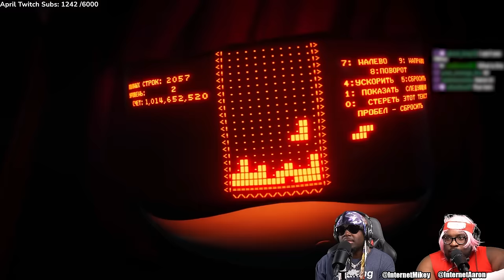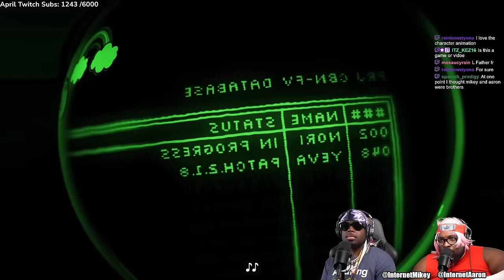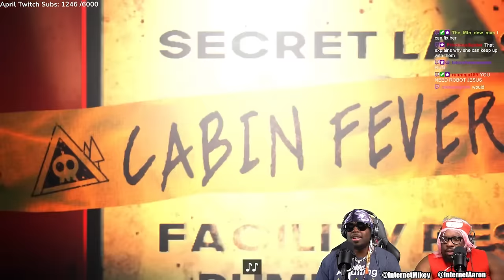InternetCity REACTS TO: "MURDER DRONES - Episode 7: Mass Destruction"